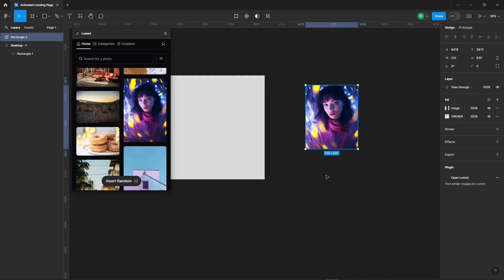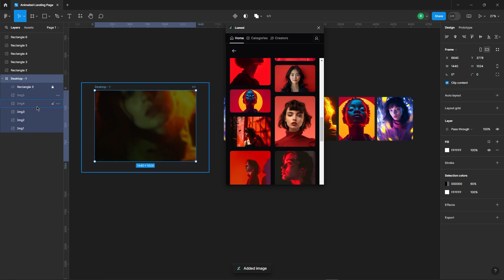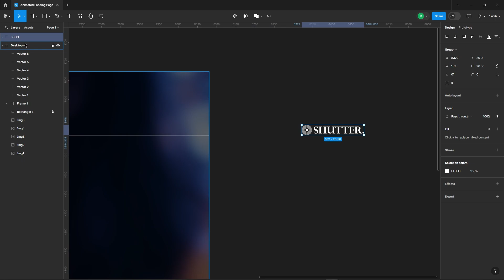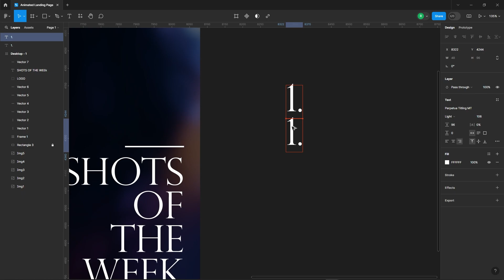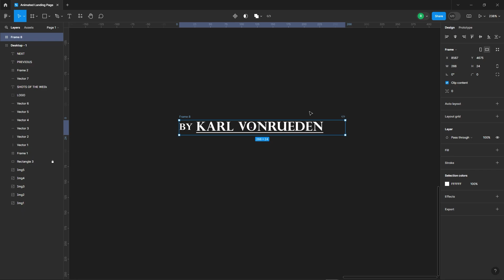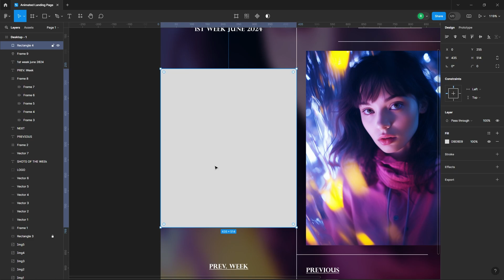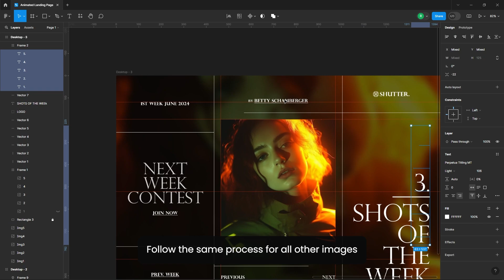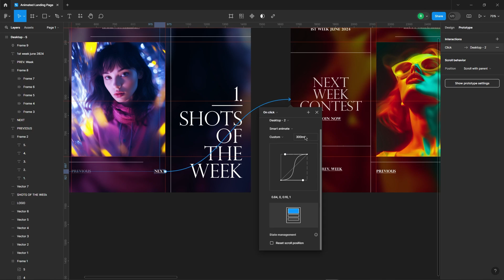Create ADVANCED Image SLIDER Animation In Figma | Figma Tutorial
In this video, I tried to show you how to create a minimalistic animated landing page with slider animation for a portrait-showcasing website using Figma.